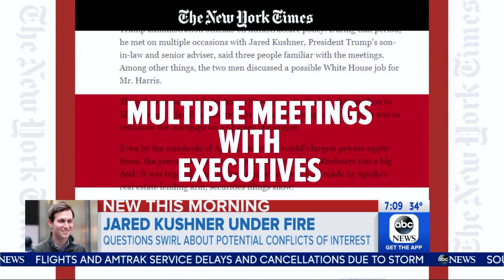WABC GMA news 20180303 0700